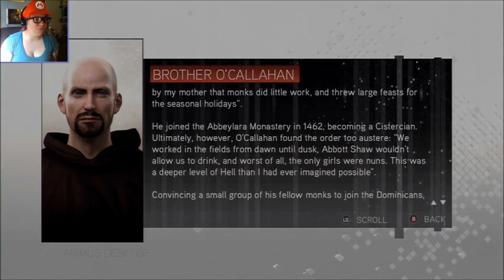I DESERVE AN OSCAR - Assassin's Creed 2 REPLAY (Part 28)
AND SO DOES LEONARDO DICAPRIO!